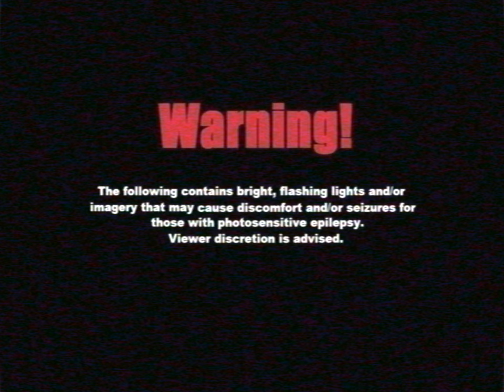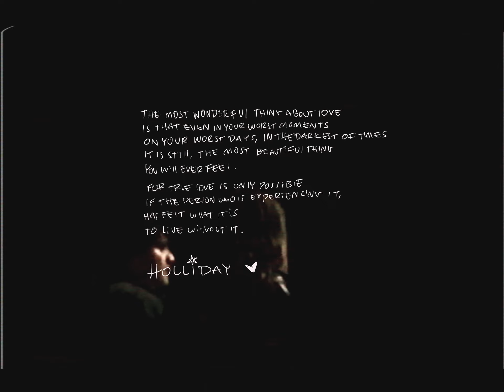FALLING IN LOVE - HOLLIDAY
Directed by Filmswave Bray
Post Production - Genesis labs
Song by HOLLIDAY off newest EP White Lily Hotel

Follow HOLLIDAY on all Socials

Listen to Holliday on Spotify